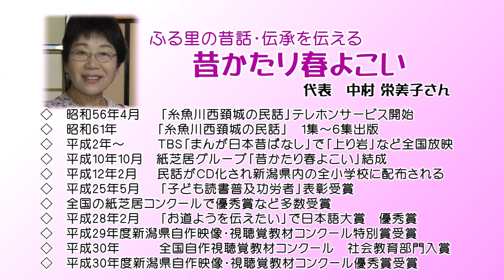ふるさとの民話（食わず嫁）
昔々の貧しい農家の長男は、 嫁はもらいたいけんど、ちっとしかない米や麦、粟やひえを食べられちゃ困るな、と思っていました。

嫁さん、もらいたいけんど・・・と思っている若者に耳寄りな話が舞い込みます。白髪頭の婆さがやってきて「嫁さ連れて来たぞ。飯食わんそい、安心せい」と言うなり、どこかへ行ってしまいます。嫁さんの正体は・・・?